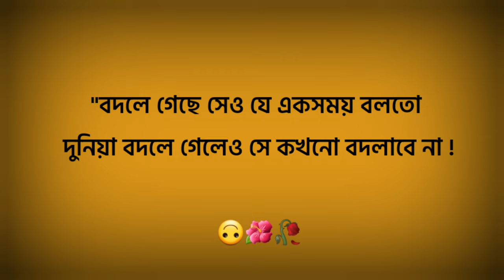😵জীবনের কিছু কঠোর বাস্তবতা😩 | বাস্তবতা নিয়ে সেরা ক্যাপশন | heart touching caption🥀💖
_______♕︎___#-TAGS-# ___♕︎_______

বাংলা ক্যাপশন
বাংলা Attitude ক্যাপশন
বাংলা দুঃখের ক্যাপশন
বাস্তবতা নিয়ে সেরা ক্যাপশন
বন্ধুত্ব নিয়ে ক্যাপশন
বাংলা শায়রি

_______ 𓇽ABOUT CHANNEL𓇽 _________

𖣔 Caption In Bengali – নমস্কার বন্ধুরা, এই channel এ আপনারা বিভিন্ন প্রকারের বাংলা ক্যাপশনাল ভিডিও পাবেন। আমারা আপনাদের জন্য কিছু বেস্ট বাংলা ক্যাপশন এর একটি ভিডিও নিয়ে এসেছি । এই ভিডিওতে প্রস্তুত করা হয়েছে কেবল আপনাদের মনোরঞ্জন এর জন্য। এই ধরনের Bengali Status বর্তমানে খুব প্রচলিত। আপনি ইন্টারনেট অনকে bengali caption on attitude পেয়ে যাবেন তবে আমরা নতুন কিছু সংগ্রহ আপনদের সাথে প্রস্তুত করার চেষ্টা করছি আশা করছি আপনারা অবশ্যই পছন্দ করবেন।